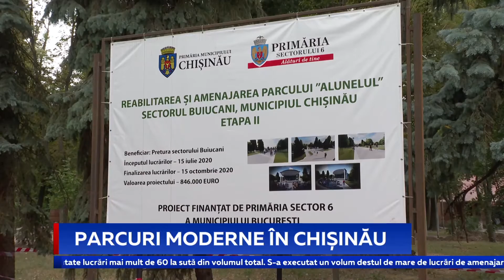PARCURI MODERNE ÎN CHIȘINĂU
De Hramul Capitalei va fi pusă în funcțiune cea mai modernă fântână arteziană din oraș. Cel puțin asta își propun autoritățile municipale, care au inițiat de câteva săptămâni lucrări ample de reabilitare a Parcului ”Alunelul” din sectorul Buiucani. Pe lângă amenajarea havuzului muzical, se construiește o scenă și un teatru de vară, se instalează sistemul de iluminat și irigare și se amenajează intrările în parc. Deja a fost construit un teren de fotbal, iar unul pentru copii urmează să apară în scurt timp. La ce etapă sunt muncitorii acum, aflați în reportajul ce urmează.